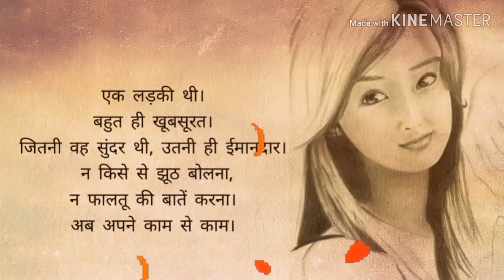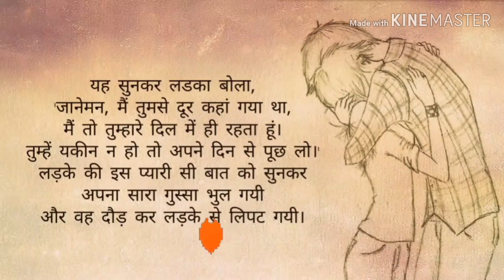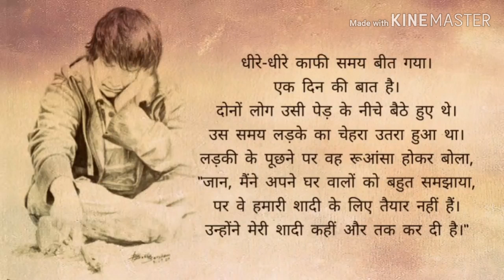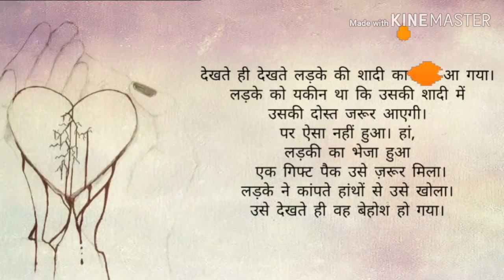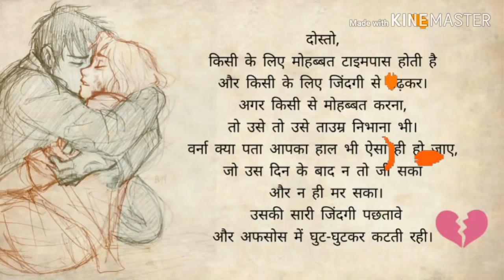Rula ke gaya ishq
Rula ke gaya ishq tera.love story.song